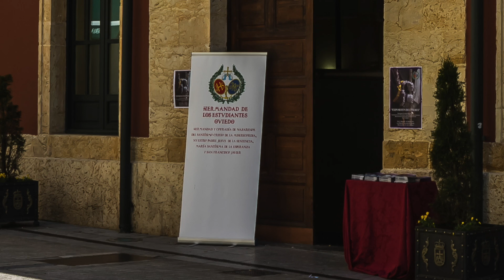Exposición de Enseres 2015. Los Estudiantes. Oviedo.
Este vídeo es sobre Exposición de Enseres 2015. Los Estudiantes. Oviedo.